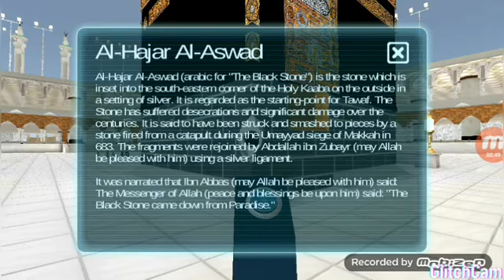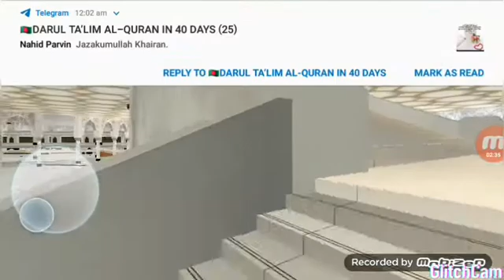Mecca.whats up in mecca.and the stone + kabba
affan give a mecca Who did not see real kabba